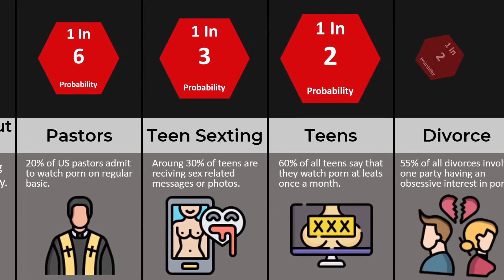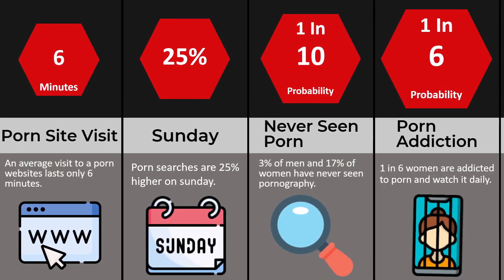Comparison: Porn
➤In this comparison video we will show you common things about porn!

➤Do you know that 28 thousand people visit porn sites every second?Or that 35% of all internet downloads are porn.Watch video and find out!